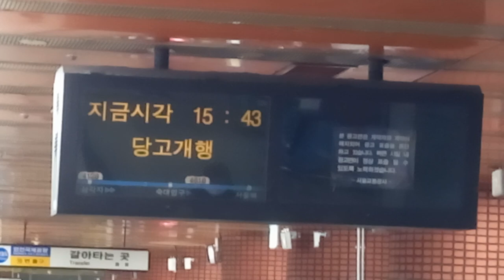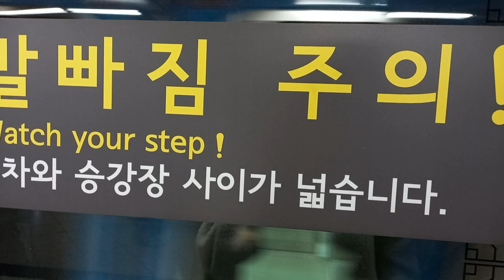서울교통공사 4호선 서울역 당고개행 진입 안내방송 도착, LCD(1)